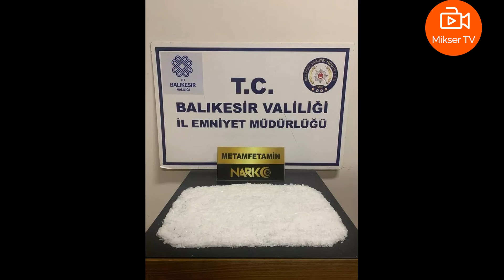Türkiye'de bir ilkti